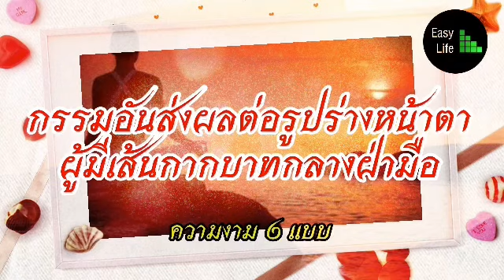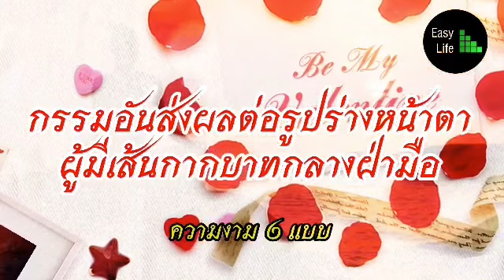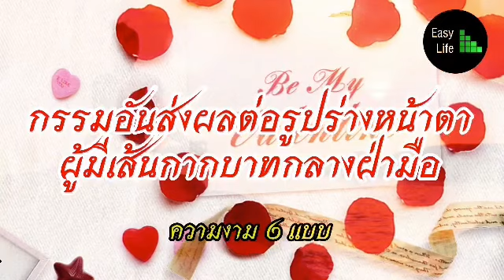กรรมอันส่งผลต่อรูปร่างหน้าตา ผู้มีเส้นกากบาทกลางฝ่ามือ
กรรมอันส่งผลต่อรูปร่างหน้าตา ผู้มีเส้นกากบาทกลางฝ่ามือ ความงาม 6 แบบ